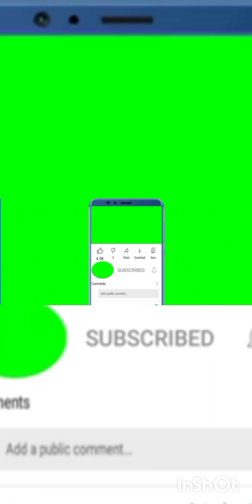इन लोगो के कारनामे देखकर आप भगवान से यही प्रार्थना करेगे कि, video comedy video ram funny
video
video
cartoon video
new video funny
jokes video
funny video
funny video